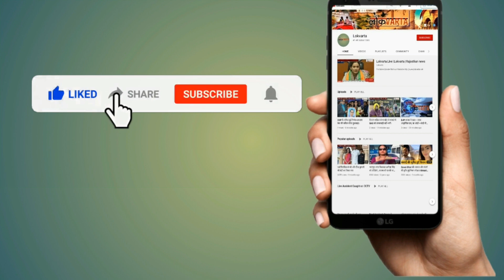बारिश के कारण लेट हुए REET अभ्यर्थियों को सेंटर में प्रवेश देने से रोकने पर भड़के मंत्री।